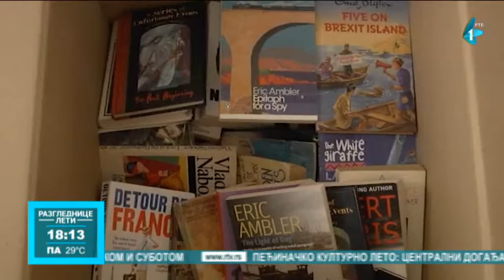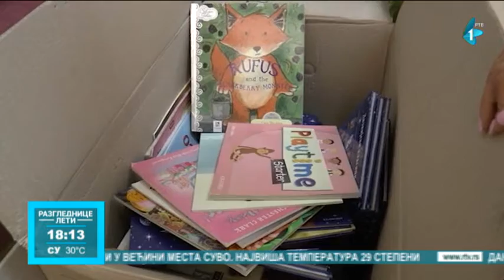Biblioteka u Bečeju dobila nove knjige od službenika Britanske ambasade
Narodna biblioteka Bečej postala je bogatija za oko 500 novih naslova na srpskom i engleskom jeziku. Reč je o donaciji službenika Britanske ambasade u Beogradu, koji ovu aktivnost sprovode na volonterskoj bazi već tri godine unazad, i koja za cilj ima da doprinese razvoju i promociji čitalaštva u institucijama širom Srbije.